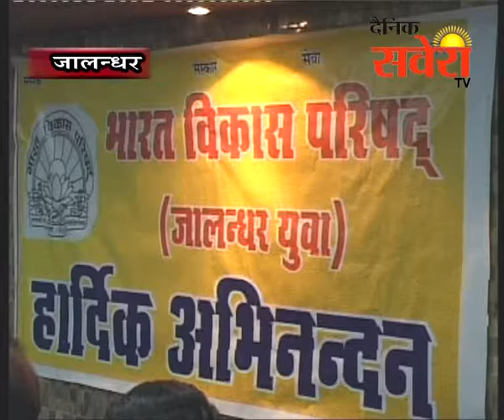भारत विकास परिषद द्वारा नई शाखा का किया गया गठन